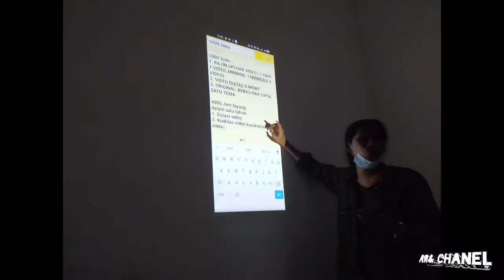Pelatihan editing video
Terima kasih banyak